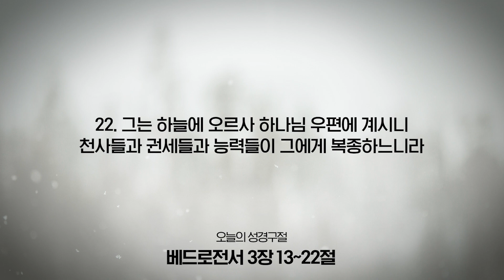[온라인새벽기도회] 2022년 12월 12일(베드로전서 3장 13~22절)